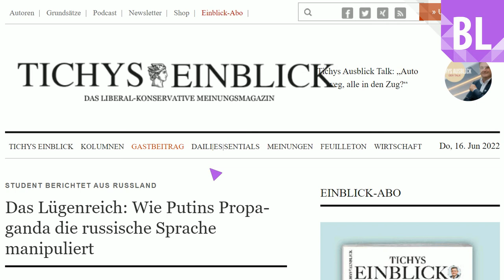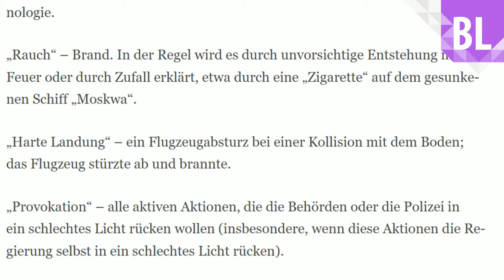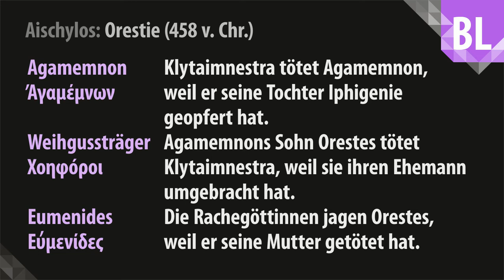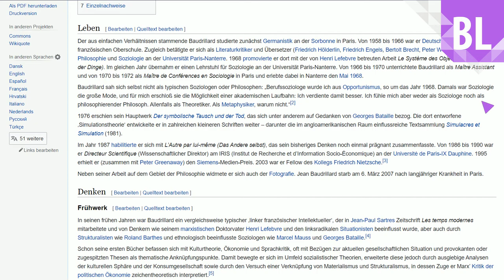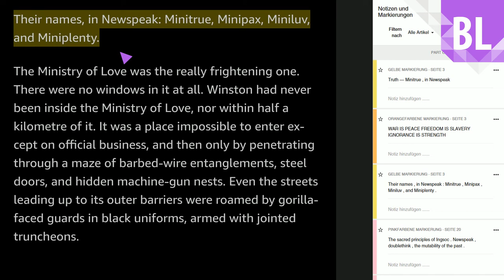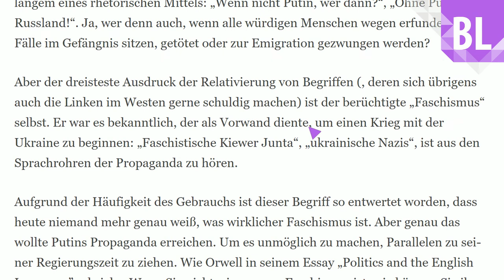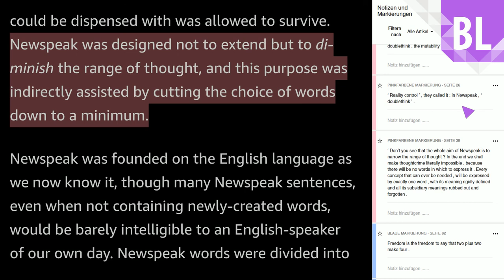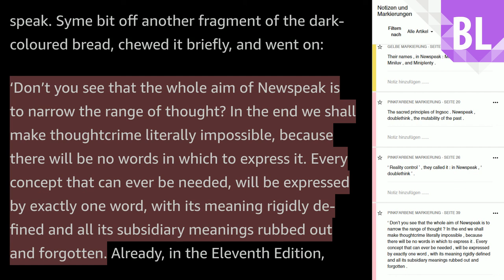Neusprech für Unleser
Niemand hat George Orwells Roman '1984' gelesen. Wozu auch, man kann ja einfach aus den Elementen 'neu' und 'sprech' zusammenphantasieren, was 'Neusprech' bedeutet, und den Begriff dann auf jeden ungewöhnlichen Sprachgebrauch der Wirklichkeit anwenden. Am besten gar auf den ungelesenen Roman selbst, um ihn dann in seiner schrecklichen Gänze als Matritze für die Wirklichkeit zu verstehen! Und so werden Neusprech und andere Konzepte aus '1984' zur ständigen Bedrohung unserer Gegenwart.

In diesem Video klären wir, was Neusprech im Roman '1984' wirklich ist und warum es nicht dazu taugt, Menschen in einer Diktatur unter Kontrolle zu halten.

Inhaltsverzeichnis:
00:00:00 George Orwells Roman '1984' und Neusprech (Newspeak)
00:03:32 Exkurs: Wie man Leerzeichen in einem Text bereinigt.
00:06:55 Einflussnahme der russischen Regierung auf die Sprache der Jounalisten
00:09:18 Euphemismus als Sprache der russischen Diktatur
00:14:23 Exkurs: Ursprung und Funktion des Euphemismus in Literatur und Politik am Beispiel von Aischylus' Tragödie Agamemnon und den Eumeniden
00:34:25 Was ist Doublethink?
00:40:25 Was ist Newspeak (Neusprech)?
00:43:35 Umberto Ecos Essay 'Der ewige Faschismus'
00:53:45 Ursprung des Begriffs des Faschismus im Deutschen und im Russischen
00:58:49 Welchem Zweck dient Neusprech im Roman '1984'? Kann man mit Neusprech Menschen in einer Diktatur kontrollieren?

Verwendete Quellen:

1) Georgiy Ostrow: Das Lügenreich: Wie Putins Propaganda die russische Sprache manipuliert. In: Tichys Einblick. Eschborn 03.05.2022.

2) George Orwell: 1984

3) Martin L. West: Aeschyli Agamemnon. Berlin 1991, 2008.

4) Umberto Eco: Der ewige Faschismus.

5) Florian Wittmann: Der Leasingvertrag. Aus Gerhard Polt: Die Hölle. In: Der Standort Deutschland